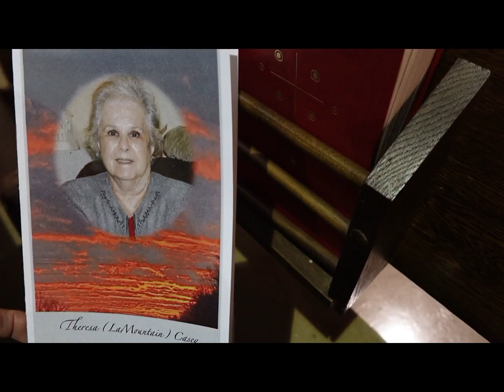Funeral Theresa Casey